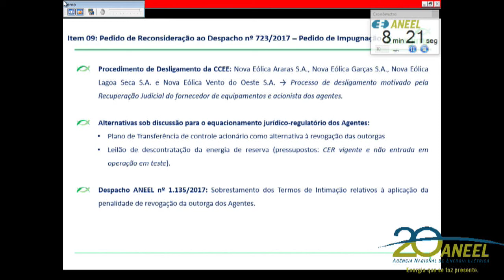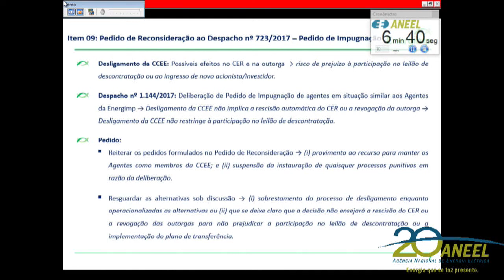Item 9 - 16ª Reunião Pública Ordinária ANEEL 09/05/2017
Item 9. Processo: 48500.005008/2016-23. Assunto: Pedido de Reconsideração, com pedido de efeito suspensivo, interposto pela Energimp S.A. em face do Despacho nº 723/2017, que negou provimento aos Pedidos de Impugnação interpostos pelas empresas Nova Eólica Araras S.A., Nova Eólica Garças S.A., Nova Eólica Lagoa Seca S.A. e Nova Eólica Vento do Oeste S.A. em face de decisão emitida pela Câmara de Comercialização de Energia Elétrica – CCEE, em sua 890ª Reunião, referente a procedimento de desligamento por descumprimento de obrigação. Relator: Diretor André Pepitone da Nóbrega.